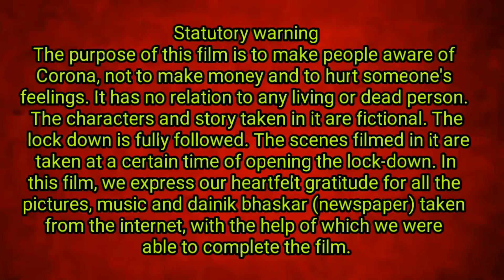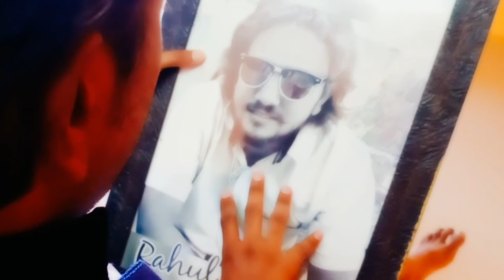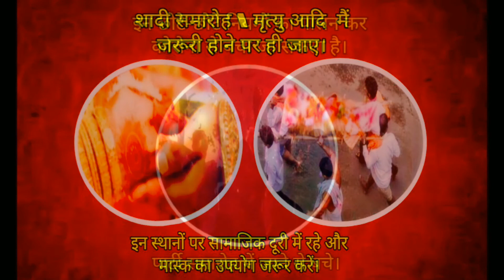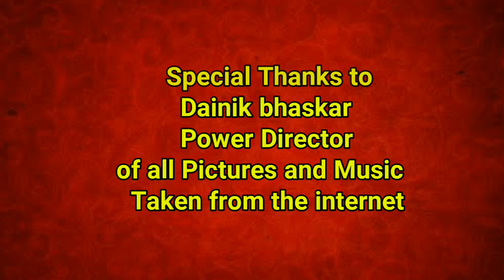शार्ट फिल्म मिस्टेक..? फुल एच डी || short film mistake..? full HD Corona film 2020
Statutory warning
The purpose of this film is to make people aware of Corona, not money, earning fame and hurting someone's feelings. It has no relation to any living or dead person. The characters and story taken in it are fictional. The lock down is fully followed. The scenes filmed in it are taken at a certain time of opening the lockdown. In this film, we express our heartfelt gratitude for all the pictures, music and dainik bhaskar (newspaper) taken from the internet, with the help of which we were able to complete the film.
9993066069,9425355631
Cast
 Rahul Panwar
Sanwaliya Panwar
Rajesh Bairagi(Jubli Bhai)
Navin Panchal
Jitendra Vyas

D.o.p and Concept
Sanwaliya Panwar
 Vishal Panwar

Dholak
Rakesh Chandrawat

Director and Editer
Sanwaliya Panwar

Kumauni Swag
TheTablaGuy
Sabbir saif Ali chishty
7D Production
Vegsigz Rape Beats &
 Kevin D'costa
Ragusar by Agnivesh Baghel
Wave beats music(RFM)
and all Musician of Youtube

Dainik bhaskar
Power Director
of all Pictures and Music
Taken from the internet

Govt of Ratlam
Ashish Dashottar
Yogesh Panwar
Suraj Panwar
Vishal Panwar
Bahadur Singh Bunkar
Nandkishore ji Bunkar
Mahadev Katha

Source of inspiration
O. p. Mishra
Dr. Azhar Hashmi
Karulal Jamda
Gulshan Imtiyaz
Dr. R.p.Patidar
Dr. S.s.Morya
Manoj Verma
Banti Lewis
Azmat Mirza
Rais Khan
V.n.Trivedi

Thanks to all the  members of the Sanwaliya telefilms
Sanjay Atediya
Abhishek Mishra
Suresh Jat
Rahul Prajapat
Arjun Singh Panwar
Awes Bhai
Altmash Bhai
Mubarik Khan
Sarvar Devid
Shelendra Raikwar
Mukesh Bihari
Rafiq Bhai
Sadakat Bhai
Laxminarayan Mali
Rakesh Sharma
Rakesh Patidar
Jalil khan Pathan
 Muskan
Rakesh Mali
Rashmi Gurbani
Kunwar Raj Singh Panwar
Mamta Sonawa
Krishna
Ravi Solanki
Pankaj Bhati
Dipesh Bhati
Vikas Borasi
Sanskruti Narendra Singh
Babli Bhai
Sachin Pal
Kapil Saxena
Navkrishna Khurena
Sanjeev Solanki
Nathulal Nagar
Hritesh Panwar
Kuldeep Barodiya
Nilesh Badodiya
Kailash Verma
Milan Verma
Jitendra Singh Rathore
Manoj Sharma (Angar)
Sunil Katara
Durga Katara
Kapil Shrivastav
Haider Khan
Kshitij Sharma
Abhishek Sharma
Monu Sharma
Gagan Singh
Ganesh Malviya
Mangu Bhai
Nilesh Gandharva
Yogesh Panwar
Yogesh Goyal
Sanjay Bharti
Mohit Sumer Rathore
Sangita Rathore
Mithilesh Shastri
Vikrant Tyagi
Vikrant Bhatt
Harish Darshan Sharma
Dhruv Ninama
Umesh Rathod
Jay Banna
Shubham Panwar
Karan Panwar
Hemraj Singh Parihar
Jitendra Chouhan
Santosh Verma
lokendra Singh Solanki
Arvind Tripathi
Ravi Malviya
Lokesh(Chhotu)
Sanjay Panwar
Sumeet Panwar

Present's
Sanwaliya Telefilm's

Media Partner
Khabar7C